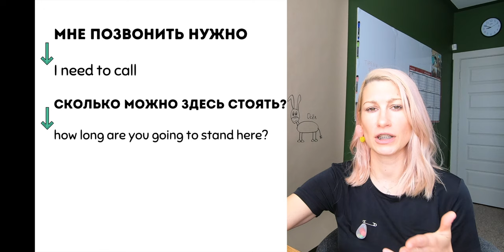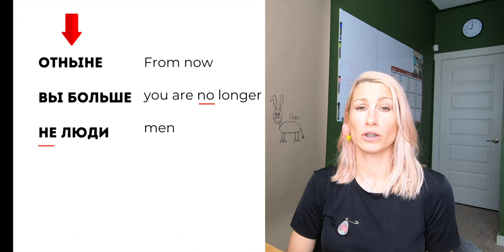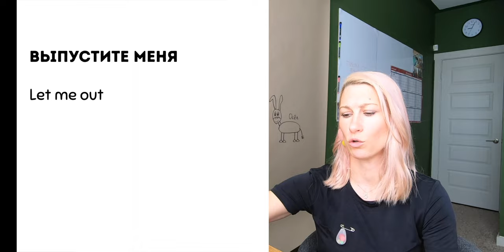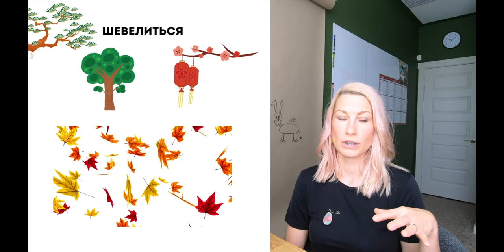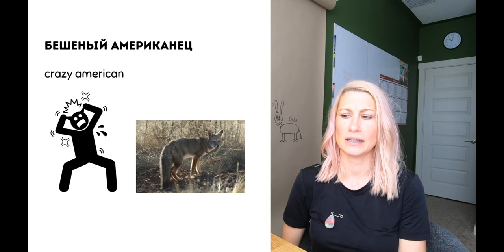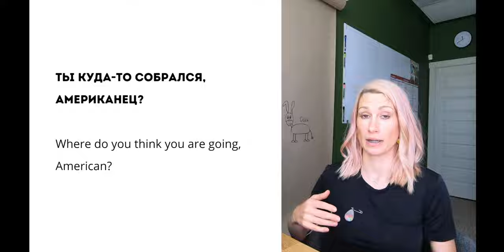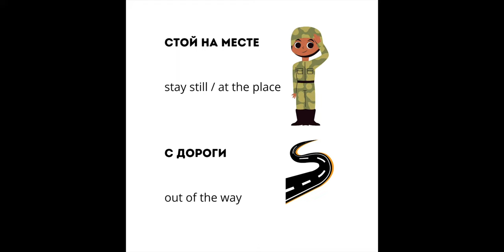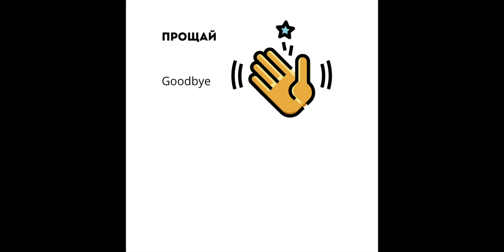Learning Russian with movies. Stranger things 4 review. Part 1.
Do you want to know if the actors actually speak Russian in Stranger things 4? Let's see how good their Russian is. We will break down all Russian phrases and understand (or learn) what's being said.
Part 1 includes episodes 1 through 4.

~ ENROLL IN OUR GROUP LESSONS
~ 1. Schedule a FREE 15-minute trial lesson
2. Evaluation and suggestions
3. Prices are $10-12 per class, depending on the frequency
4. Lesson duration is 1 hour
5. Lessons are hosted on the unique interactive platform
6. Group size 2-6 people